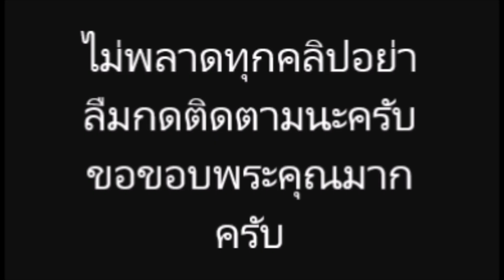เปิดตัว สงกรานต์ ลงรูปคู่ แมท ภีรนีย์ ฉลองวันเกิดให้หวานใจอีกรอบ